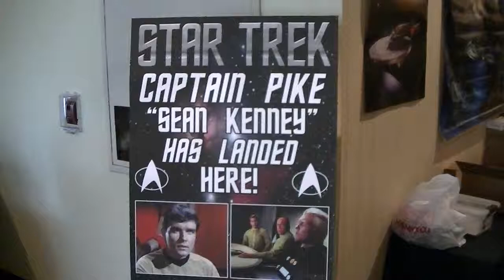Sean Kenny The First Captain Of The Enterprise (Capt. Pike) Ahab's Adventures!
filmed at the 2012 Star Trek Con In Cherry Hill NJ!